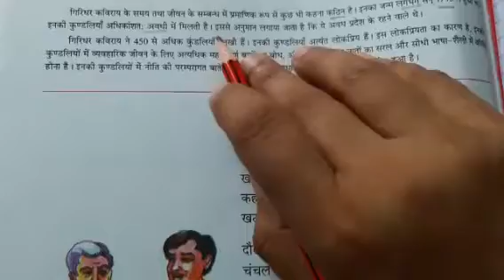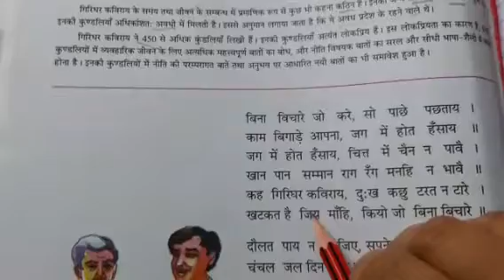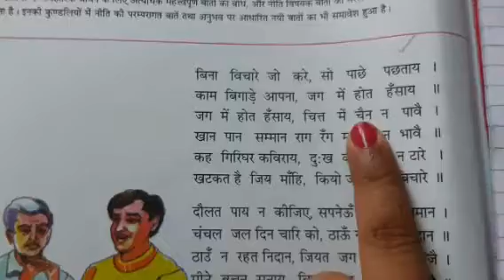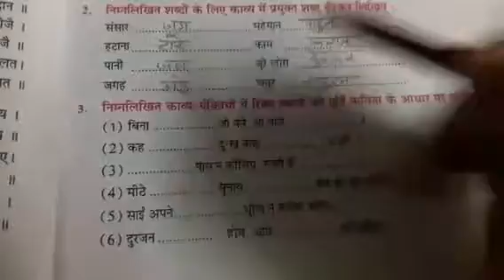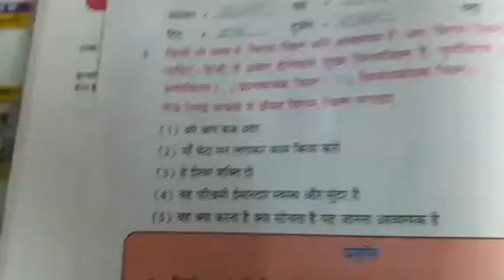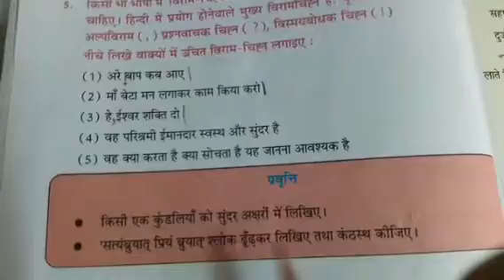class 7 sub Hindi ch 3